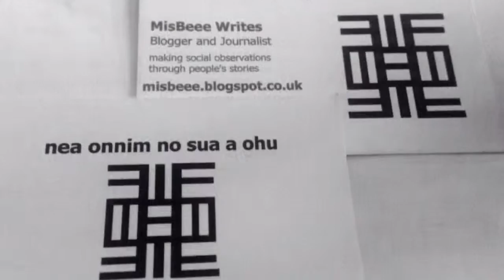Amateur artist Robert Badu paints 'everyday people'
Robert Badu is an amateur artist whose gift has been nurtured by a fascination with Asante cultural symbols, vibrant colours and everyday people. In this vlog, Badu explores his early influences and explains why sheer determination meant his dyslexia was not a hindrance to him becoming an artist. He boasts a healthy following on social media which includes US musicians Arrested Development – one of Badu’s favourite groups whose hit song ‘Everyday People’ inspired his work. Badu’s art has been sold in Denmark and the UK and he is planning an exhibition later in 2017, during the summer.
To see more of his work follow him on Instagram: rober_badu_artist and on Facebook under Robert Badu.